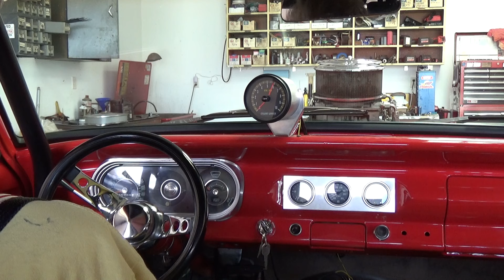Driving Plan II to the gas station